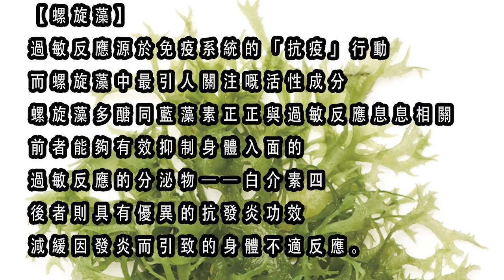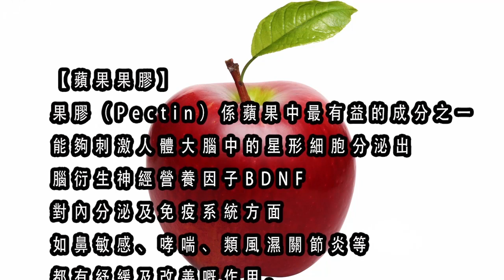古惑伙記賤老闆 | 花紅、獎金、佣金時薪制，雙糧制度崩潰 | 第十八集 C 第三節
古惑伙記賤老闆 第十八集 2019年02月08日 主持: 大肥 , 238